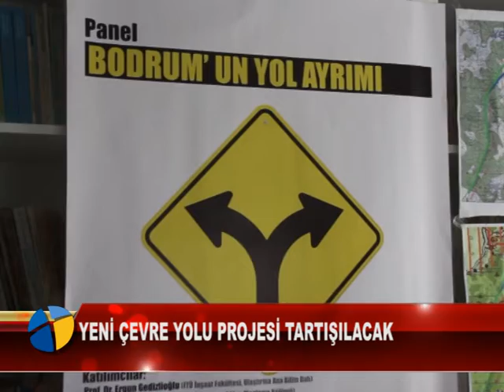10 YENİ ÇEVRE YOLU PROJESİ TARTIŞILACAK